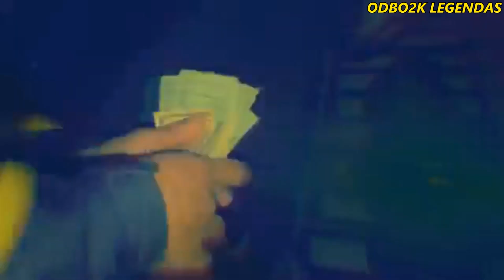Black Kray - No Surprise (Legendado)